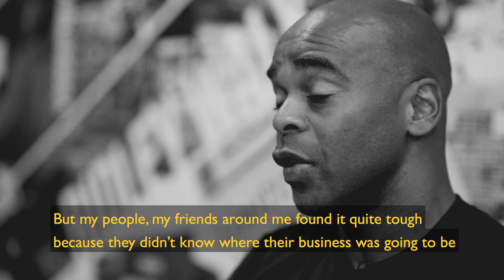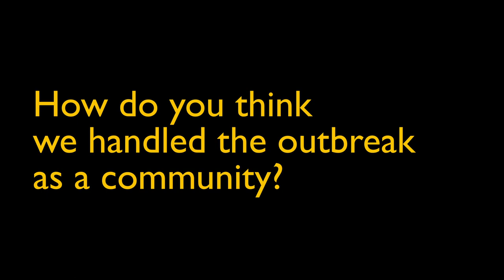Q&A Community Leader Wayne Richardson.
Wayne Richardson a community leader for Youngsters Lives Matter gives you some insight into his background in a quick Q&A. Wayne has struggled in Manchester against the pushing down of our communities and he's spent many years pushing back against the hardships.